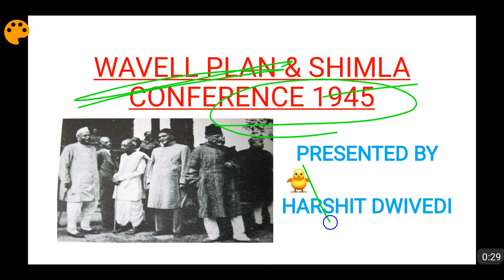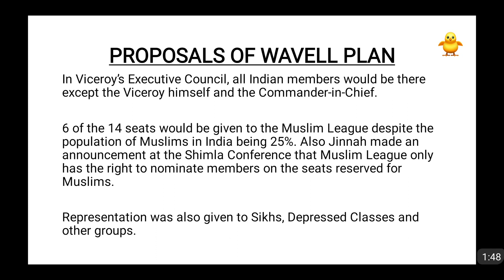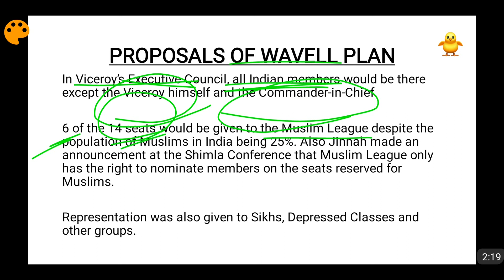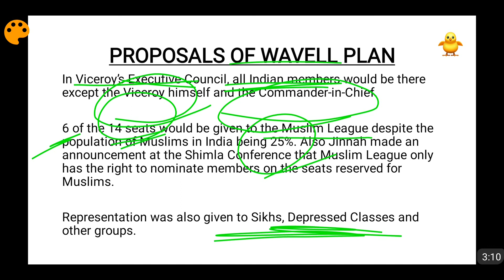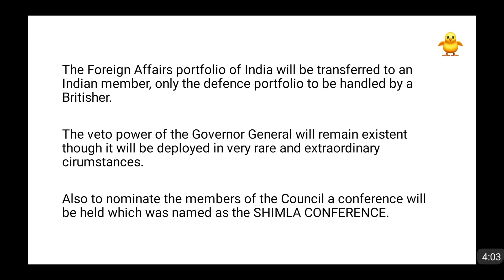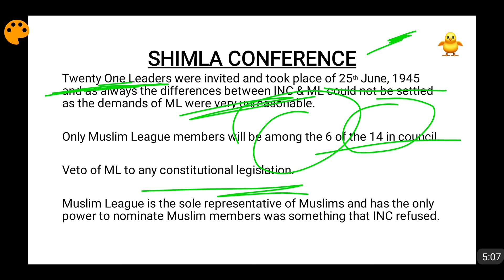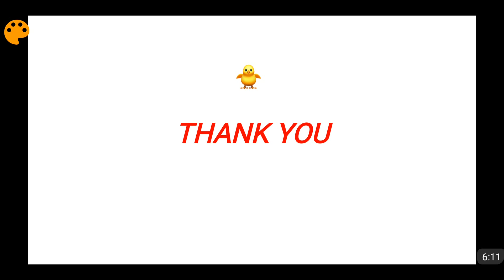Wavell Plan & Shimla Conference of 1945 (In English)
Cripps Proposal and C RAJAGOPALACHARI Plan had already failed. You can find them on below links -

C. Rajagopalachari Plan has failed and the deadlock between Indian National Congress and Muslim League strengthened as Muslim League wanted partition at any cost and Indian National Congress wanted a united India with representation to all. After Lord Linlithgow, Lord Wavell became the Viceroy of India in 1943. He put forward the Wavell Plan to bring a sort of compromise between the INC & ML. The compromise through Wavell Plan was actually to give more representation to the Muslim League in the Viceroy's Executive Council and then called the Shimla Conference of 1945 to nominate members to this council of Viceroy. According to the Wavell Plan 6 of the 14 seats would be given to the Muslim League despite the population of Muslims in India being 25%. Also Jinnah made an announcement at the Shimla Conference that Muslim League only has the right to nominate members on the seats reserved for Muslims. Please watch the video for more details and complete analysis.